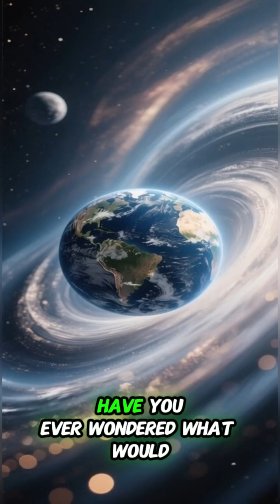“If the Earth stopped spinning...”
“If the Earth suddenly stopped spinning, everything at the equator would be thrown out at over 1,600 km/h. Discover how the Earth's rotation protects us and what would happen if it stopped. A fascinating fact about physics and geography.”

Imagine this... ///
if the Earth suddenly stopped... ///
we would be thrown... ///
at over 1,600 km/h... ///
at the equator. ///

We would be... ///
literally... ///
like slingshot stones... ///
sent into space. ///

The entire atmosphere... ///
and the oceans would continue to move... ///
causing massive destruction. ///

Fortunately... ///
the Earth continues to rotate... ///
and we remain stuck to the ground. ///